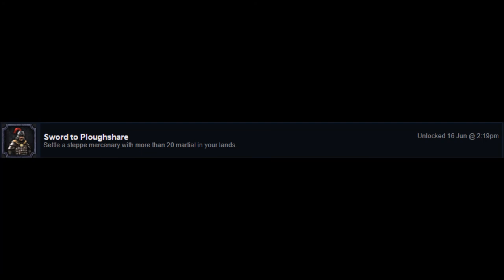Crusader Kings 2 Sword to Ploughshare Achievement guide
Showing you how to complete the Sword to Ploughshare Achievement on Crusader Kings 2.

Thanks